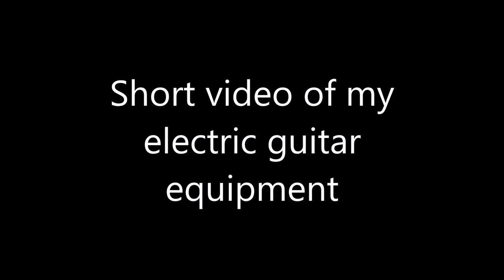Short video of my electric guitar equipment.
Short video of my electric guitar equipment. I recorded the video with my gimbal which always does what it wants, but not what I want! The guitar is a Fender Squier Stratocaster HSS IL. With a humbucker and two single coils and a five-way selector switch. The amp is a Fender Champion 40 with 12 inch speaker and lots of choices and effects. I am very happy with this equipment and as soon as I can get some decent sounds out of the guitar I will record and upload a video.

The video is without sound because there was licensed music playing in the background!